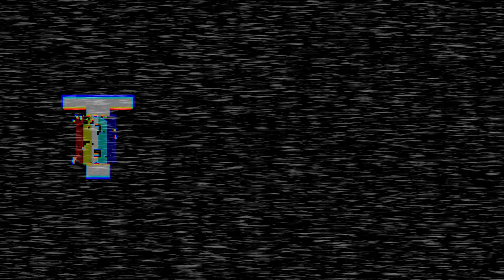Fatality Invasion Mix II; BETADCIU 💜 | ft. ‪@AGcoversX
Fatality Invasion Mix II; BETADCIU FT AGCOVERS
Fatality Invasion Mix II; But Every Turn A Different Cover Is Used

‪@superskullz115  For commissioning the thumbnail for us
‪@Furscorns  For making the watermarks for me and Saucy
@LagArcadeNG @certified_idiot9011 @CoolBlueDog for emotional support!
@keshagain58fnf for the character list!
@Cjartz16 for the animatic!!
@ItsSoraval, @Natetendo , @PalpitoadPlus & @MrEG100 for providing so many assets for this video.

People that appeared in this video

Video inspired by @/AgCoversX  @/chum-bot @/Blantados21 @/05Ryoku @/LagArcade @/SnowtheFox

Fnf
Friday night funkin
Fnf cover
Fnf covers
Fnf betadciu
Betadciu
But everyone sings it
But every turn a different character is used
But every turn a different cover is used
Silly Billy
Yourself
Hit Single Real
My Way
I'll make you say
How proud you are of me
So stay awake
Just long enough to see
Darnell
Pico
Nene
Weekend1
new update
Fnf new update
week 8
Sonic.exe
Fatal Error
Fatality
Too Slow
Invasion Mix
EXE